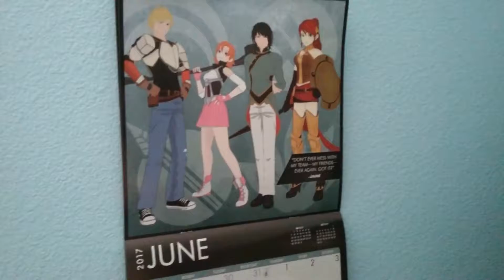Vlog #62 (6-24-17)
I'm redecorating my room a little bit. You'll see the rest of the changes in the coming months. After that I give some thoughts on the current political events.